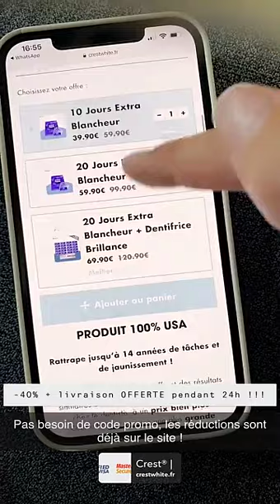CORALIE PORROVECCHIO - 09 Avril 2021